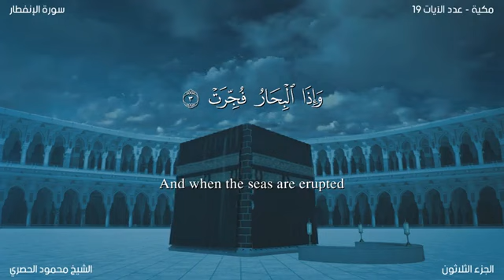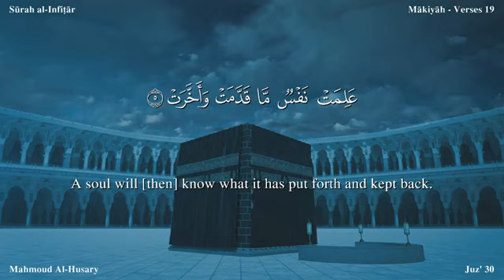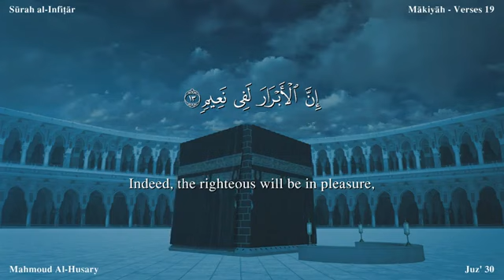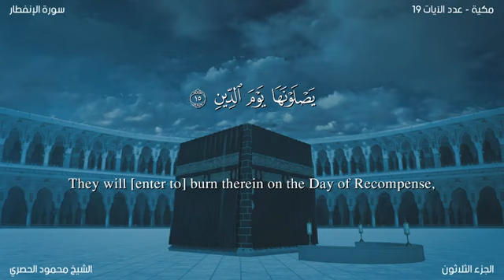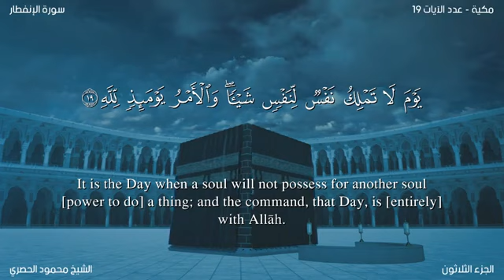سورة 082 الانفطار الحصري مصور مترجم ترجمة صوتية و كتابية اللغة الإنجليزية